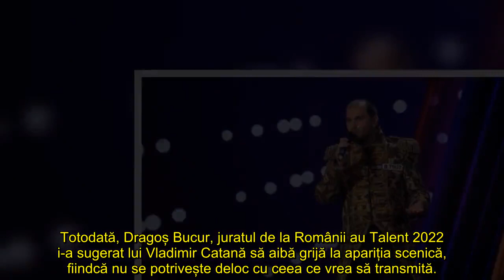Vladimir Catană, momentul surpriză de la Românii au Talent, sezonul 12 Nimeni nu se aștepta ca bărb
Vladimir Catană, momentul surpriză de la Românii au Talent, sezonul 12. Concurentul i-a lăsat pe toți cu gura căscată.